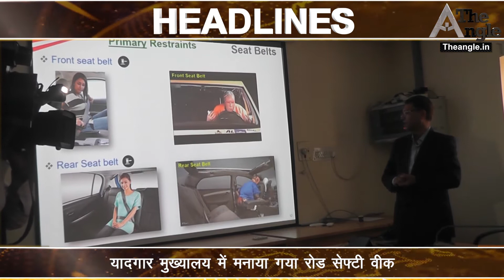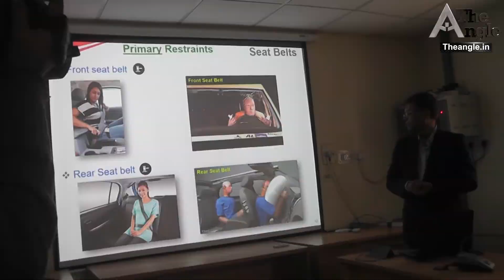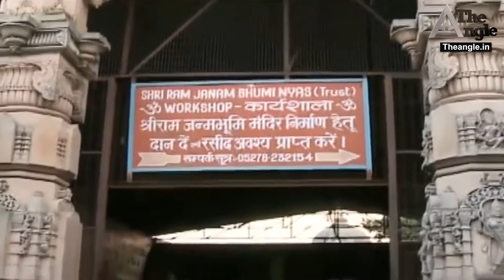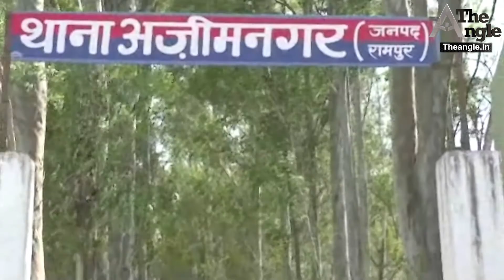असदुद्दीन ओवैसी ने केंद्र सरकार पर साधा निशाना